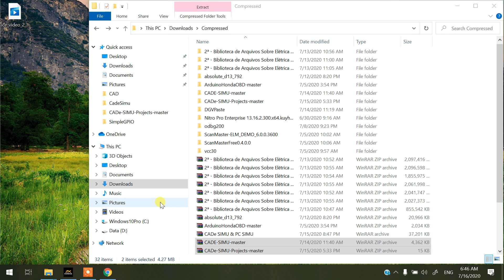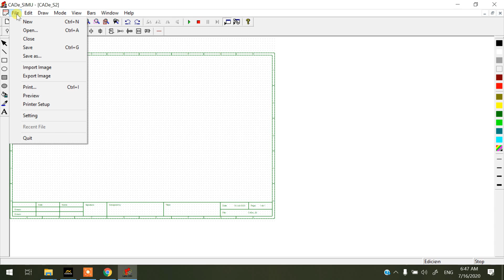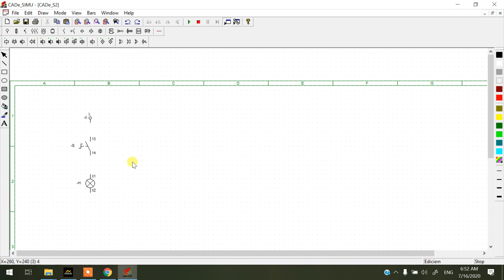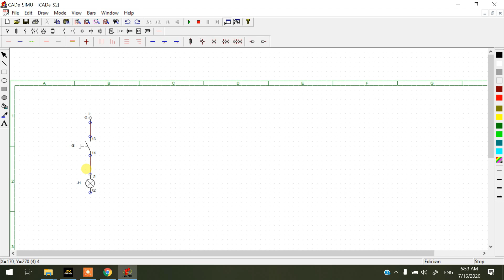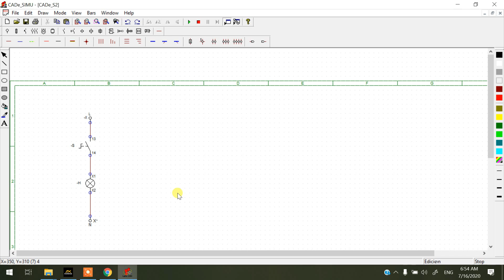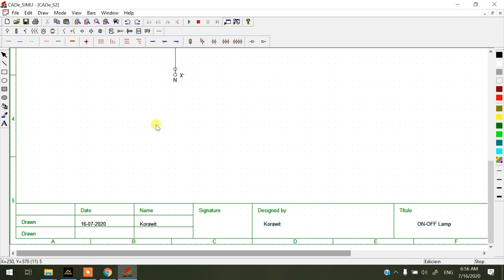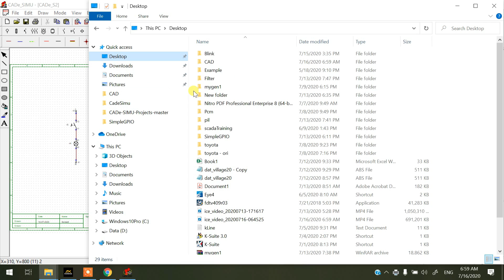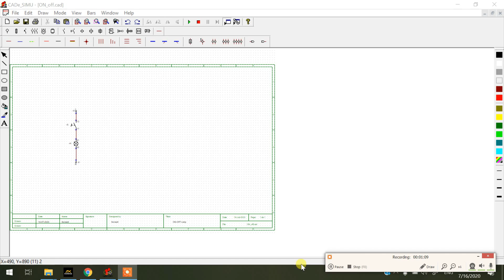Install & Configulation CADe SIMu 3.0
Install & Configulation CADe SIMu 3.0 ,Set page, Basic tool,printing